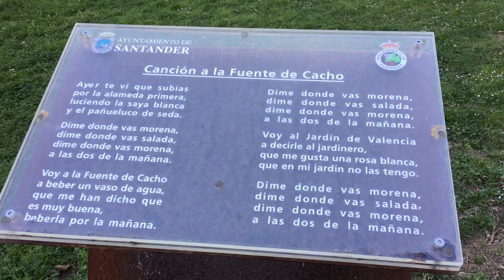Hoy estuvimos en la Fuente de Cacho